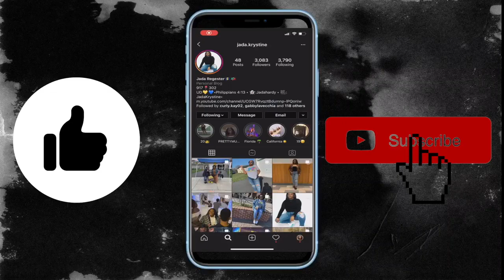Slow down and Breathe Core Magazine Ambassador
Core Magazine Ambassador Jada Krystine

Monthly Theme: Slow Down + BREATHE.
We're all about taking a moment for self-care ESPECIALLY as busy students on the go! See what's in Jada's box this month!